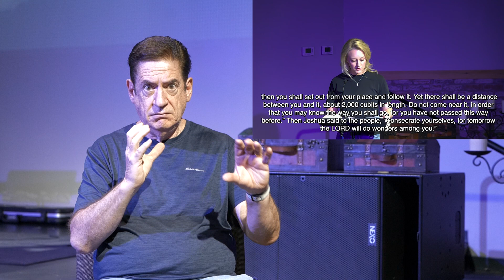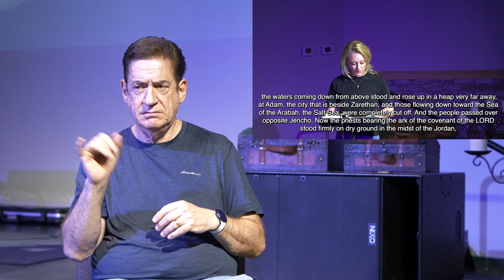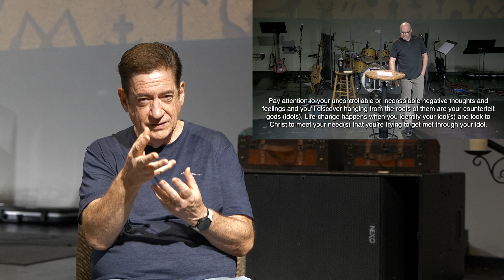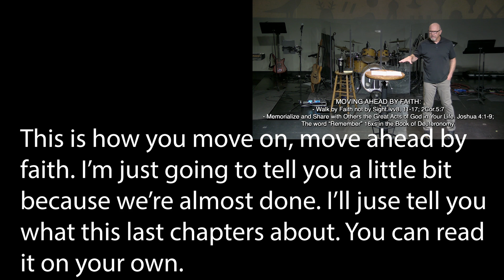Moving Ahead By Faith - ASL Version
There is no standing still in the Christian life; we are either Moving Ahead by Faith or going back in unbeliefThere is no standing still in the Christian life; we are either Moving Ahead by Faith or going back in unbelief